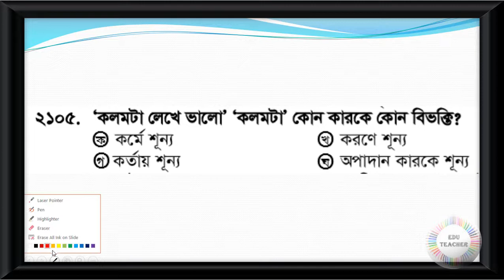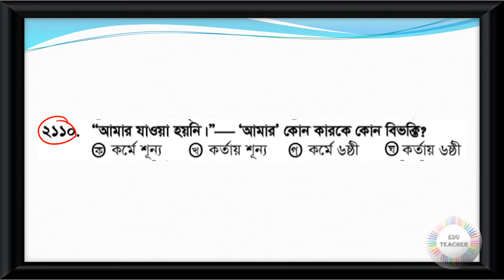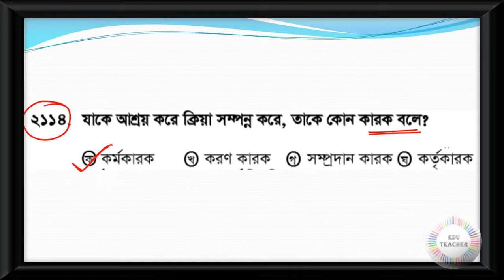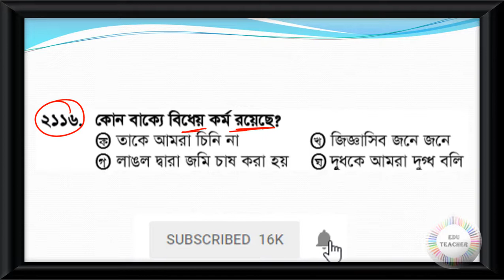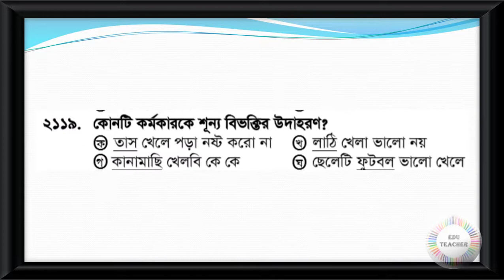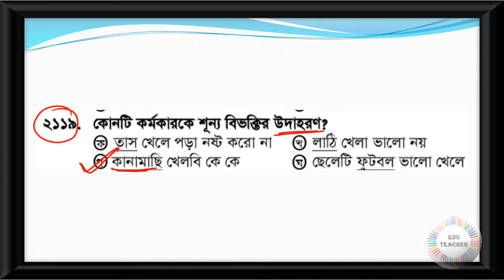Probable Bengali Grammar Practice Set Part 68 EduTeacher